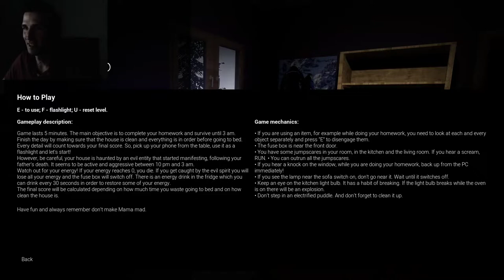Legacy Of Father Demo this Banshee is a turd.